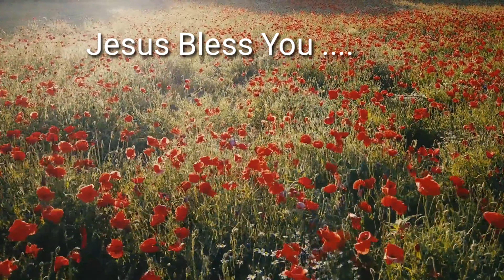Uniqueness of Christianity(Hindi ) PART - 3 ||Hindi Bible study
What is christianity ? How to be a christian ?

Watch to learn further, this will enlighten you and will give you a new perspective while reading book of Romans .

Enjoy n God bless.

I'm Rose and my channel Rose - Fragrance for Christ, is dedicated to Our Lord and Saviour Jesus Christ and I am committed to  broadcasting inspirational Hindi Christian motivational messages,  poems, stories and videos.

OTHER MESSAGES

OTHER POEMS

WhatisspecialaboutChristianity?hindi#
IsGraceuniquetoChristianity?hindi#
what'sthedifferencebetweenreligionandchristianityhindi#